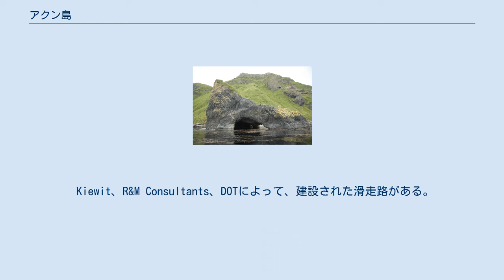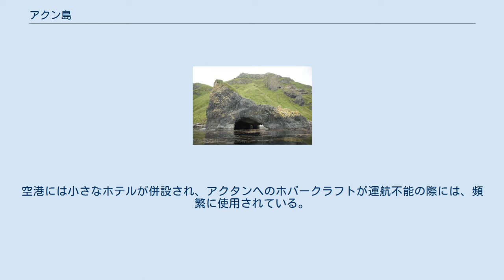アクン島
Location in Alaska 玄武岩の海蝕洞 アクン島 (アクンとう、Akun Island、アレウト語: Akungan)はアメリカ合衆国アラスカ州アリューシャンズイースト郡アリューシャン列島フォックス諸島を構成する一つの島である。
 アクタン島の東、ウニマク海峡を挟んでウニマク島の南西に位置する。
南にはクレニッツァン諸島、東南にはアヴァタナック海峡がある。
面積は64.39 sq mi (166.77 km2)、長さ22.57キロメートル (14.02 mi)、幅18.2キロメートル (11.3 mi)で、建設労働者と数人の牛を管理する世捨て人を除くと、住人はいない。
 小島ではあるが、非常に沢山の牛が生息し、それらの牛はもはや家畜ではないが、総数は制御されている。
3頭の家畜の馬と、1匹の犬も生息している。
 Kiewit、R&M Consultants、DOTによって、建設された滑走路がある。
 2012年にアクタン島への水陸両用飛行機サービスが停止し、アクン島の滑走路はアクタン空港となった。
空港とアクタンはホバークラフトで結ばれ、強風や高波時は安全な走行は不可能である。
空港には小さなホテルが併設され、アクタンへのホバークラフトが運航不能の際には、頻繁に使用されている。